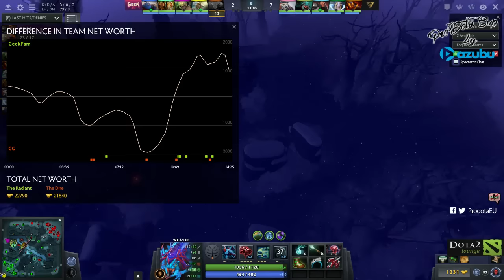Clutch Gamers vs Geek Fam [Game 1] ProDotA Cup Series by Azubu.tv - Dota Highlights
Clutch Gamers vs Geek Fam [Game 1]

00:12  CG.AB1NG gets a DOUBLE KILL!
00:49  CG.Armel gets picked off!
01:07  Clutch Gamers gets a kill!
01:45  CG.Rappy gets picked off!
02:34  Clutch Gamers gets 5 kills! They're owning!
03:54  Clutch Gamers wipes the opposition! CG.Rappy gets a TRIPLE KILL!
04:44  Clutch Gamers gets a kill!
05:03  Geek Fam gets a kill!
05:22  GeekFam.GeekFam.Crimson gets a DOUBLE KILL!
06:15  CG.Armel gets a DOUBLE KILL!
07:32  Clutch Gamers kills an enemy player!
07:50  Clutch Gamers is owning! CG.Rappy is Dominating! TRIPLE KILL!
08:24  CG.Rappy loses his Dominating streak!
08:43  Clutch Gamers is owning! CG.AB1NG's DOUBLE KILL leads to a TEAM WIPE!